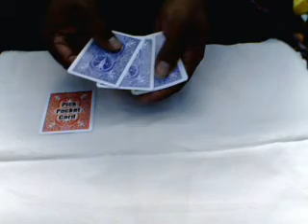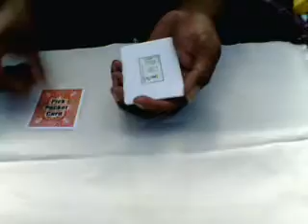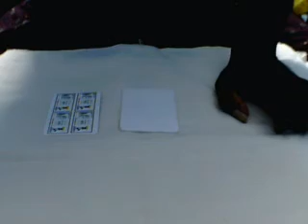🔔TRENDING MAGIC VIDEOS TAMIL #55 I Pick Pocket Card I MagicVijay Tamil